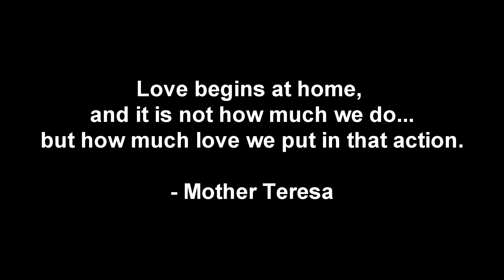FIREFIGHTER TRIBURE - "COMING HOME" (UPDATED VERSION)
An updated version of the  "Come Home" Firefighter Tribute video I did several years ago. New firefighters have joined and there's still a tribute to some retired firefighters as well as men who have died due to cancer. Song by P. Diddy ft. Skylar Grey

Wheeling Fire Dept are IAFF Local 12 Professional Firefighters, located in Northern West Virginia.